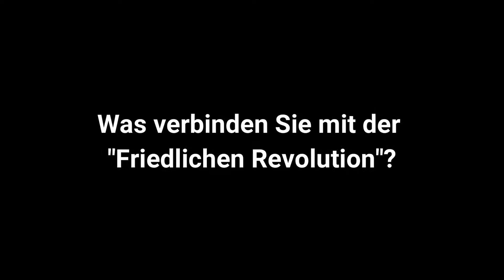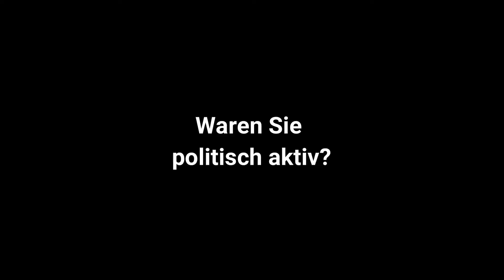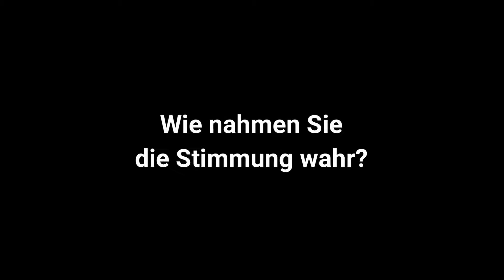Zeitzeugen zur Friedlichen Revolution 1989: Roland Schippmann